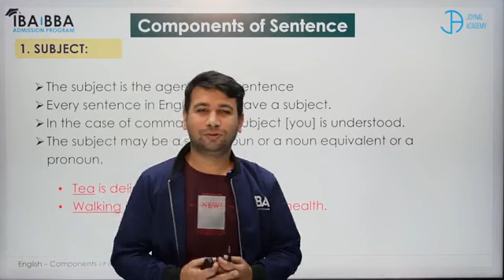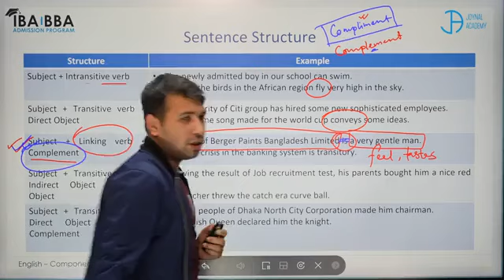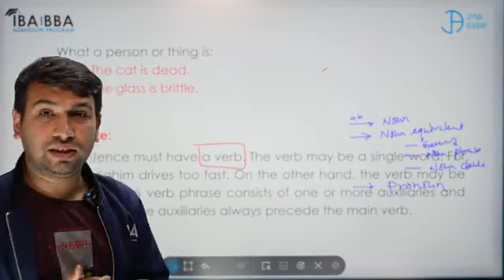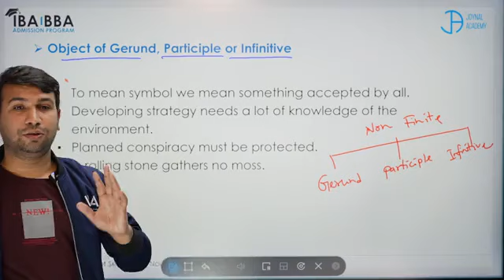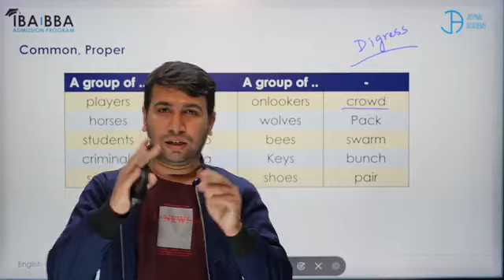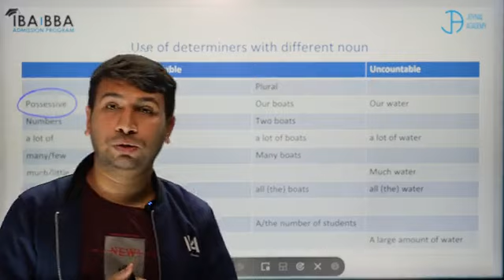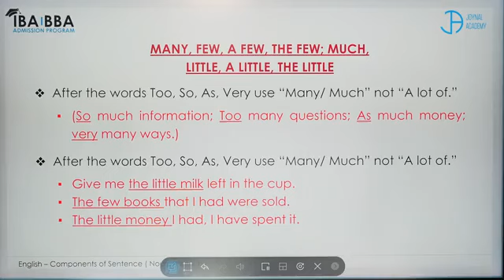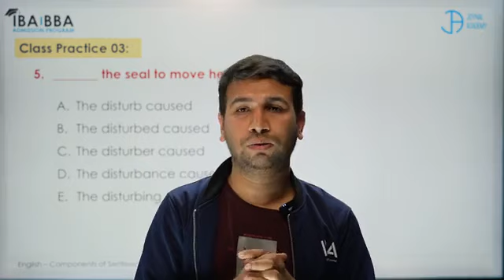English 1| Components of sentence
Assalamu alaikum

Admission English